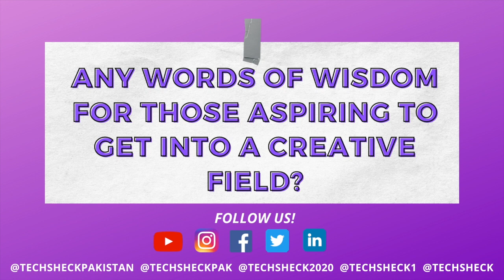S2 Episode 9 : Laraib Atta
Our all new episode features Laraib Atta, VFX Specialist working in Hollywood!

Laraib was one of the youngest Pakistani artists to enter the Hollywood industry, working with Oscar nominated teams on films such as Tennet, Mission Impossible, Fast and Furious 9 and The Chronicles of Narnia.